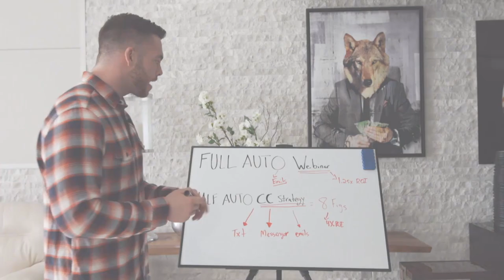How To Upsell Existing Clients | Tanner Chidester